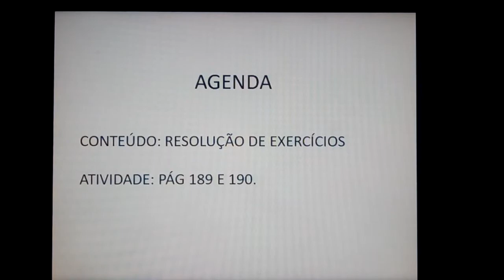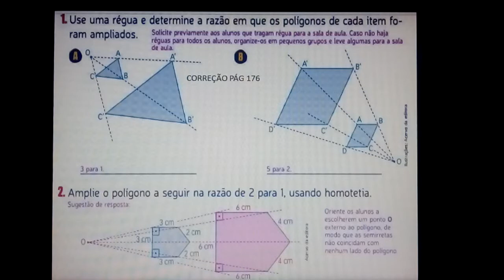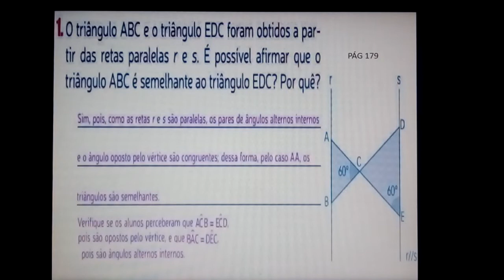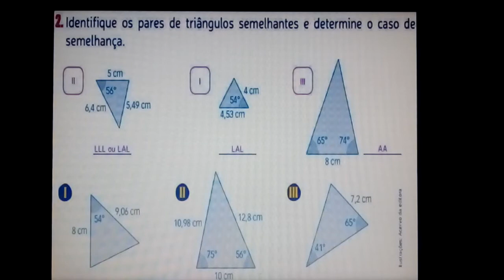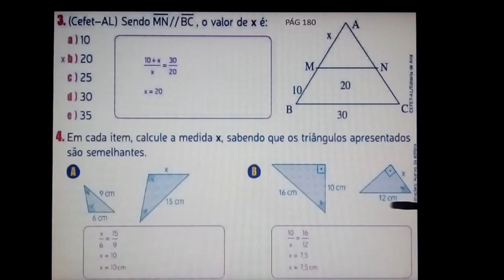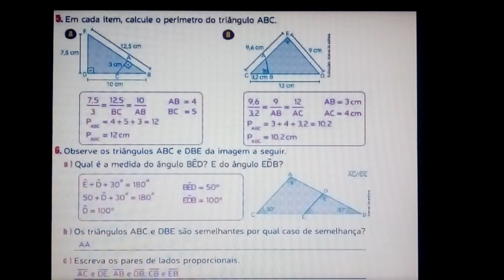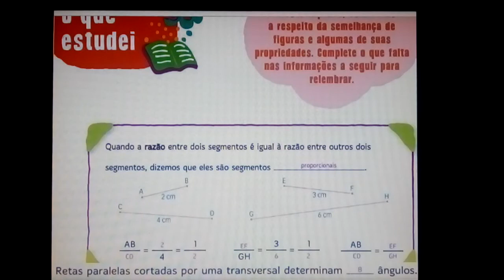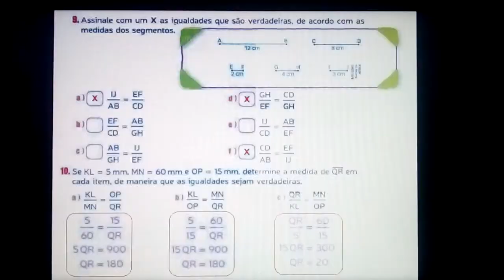AULA 14 MATEMÁTICA 9º ANO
RESOLUÇÃO DE EXERCÍCIOS